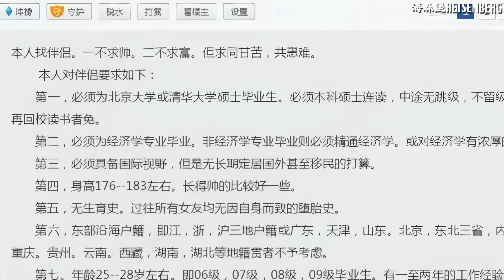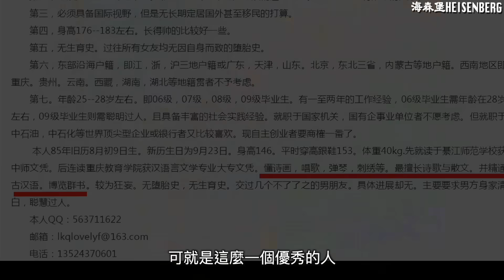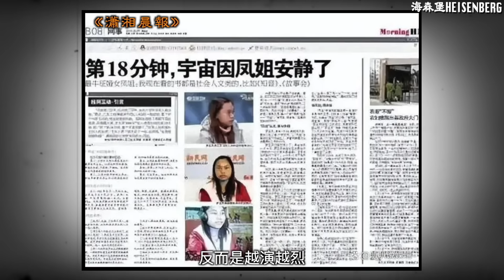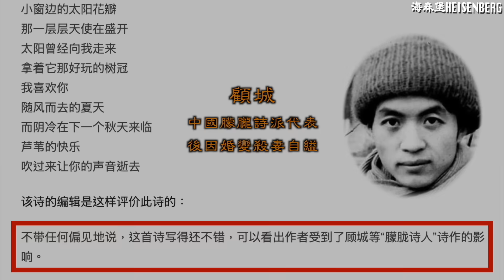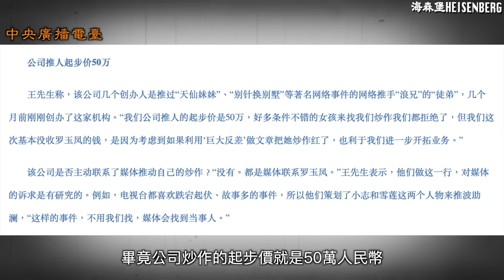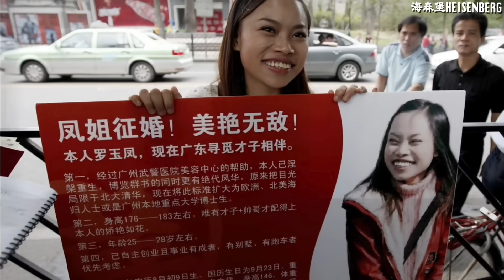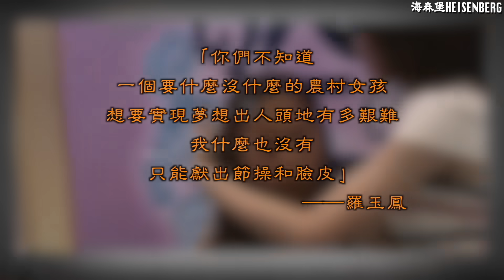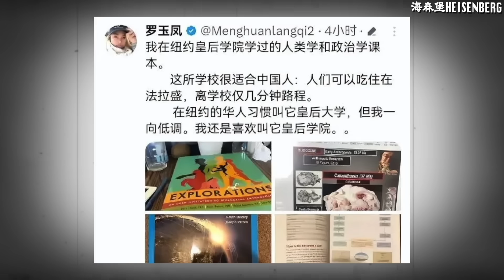自稱智商600年無人能及的鳳姐，為什麼多年後卻被人稱為「人間清醒」？她到底是無知狂妄還是真聰明？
所以鳳姐到底是聰明的？還是無知的？雖然不贊同她的做法，但是她確實比更多人認清了自己的宿命。